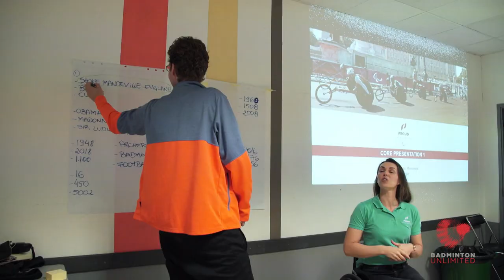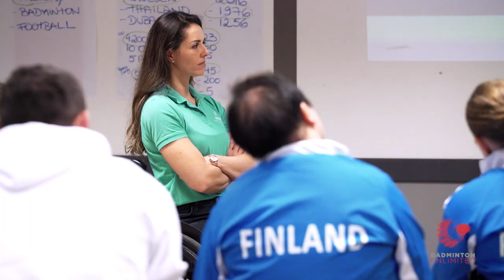Badminton Unlimited 2018 | Proud Paralympian programme | BWF 2018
We find out how the Proud Paralympian programme empowers para-badminton athletes and helps to develop their sporting career.